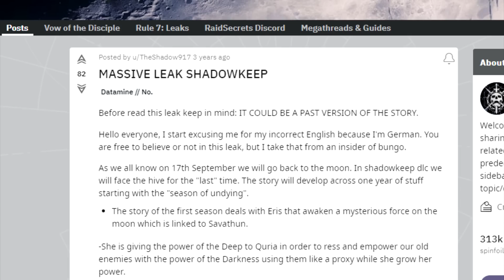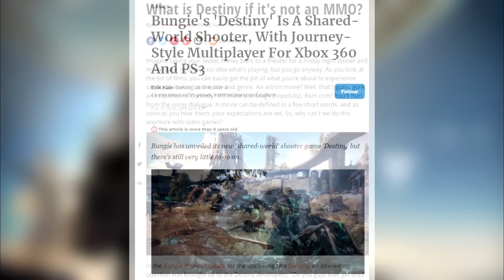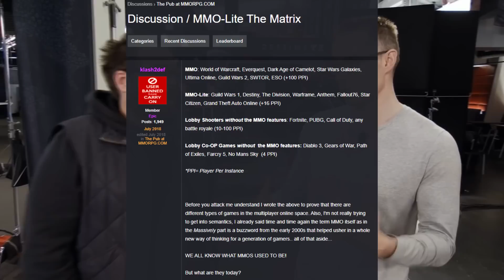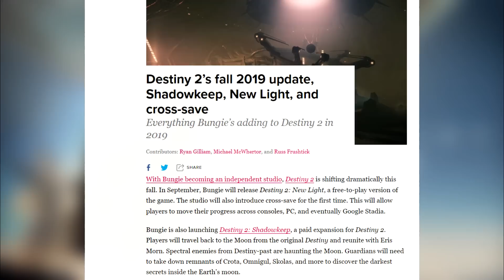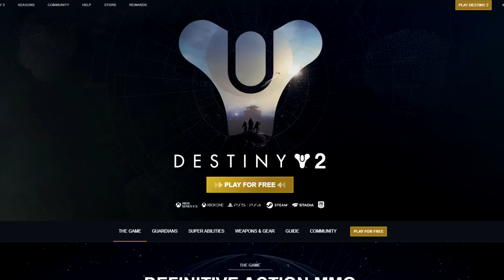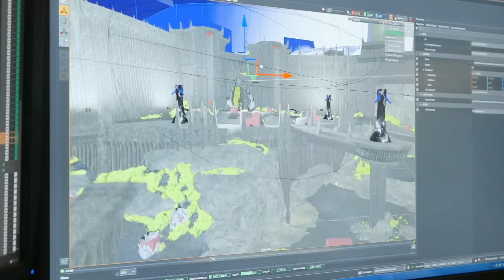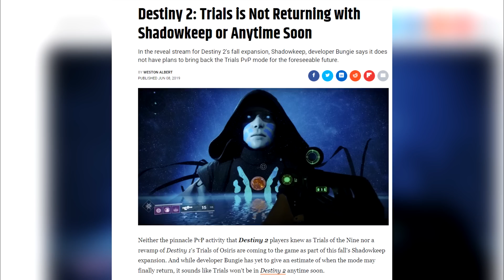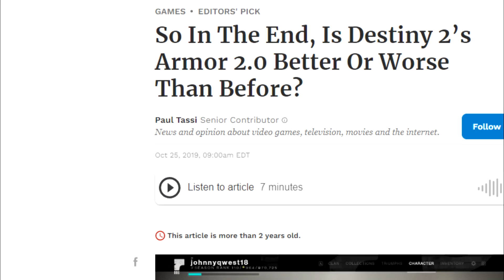Destiny 2 Shadowkeep - The "Reskin" Expansion (Shadowkeep & Season of Undying)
Destiny 2 Shadowkeep would be known as the "Reskin" expansion for Destiny 2. Shadowkeep and Season of Undying had some of the weakest content in a DLC. Shadowkeep wasn't all bad and brought some great exotic weapons and exotic armor, and additions like Armor 2.0 and Champions would change a lot of the core game. Let's Discuss Destiny 2 Shadowkeep and Season of Undying